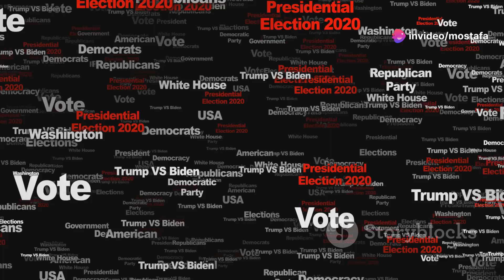Top 10 Shocking Facts About Trump 2024!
Join us as we delve into the digital showdown between Trump and Kamala Harris, where Harris's ad spending is leaving Trump scrambling for resources. Discover how Trump's surprising vow to make IVF free is stirring the political pot, potentially alienating his anti-abortion base while attracting swing voters. We'll also explore the impact of ongoing controversies and investigations that are shaking up Trump's campaign and influencing voter support in crucial swing states.

Don't miss this in-depth analysis of the political landscape and the dynamics at play in the 2024 election.